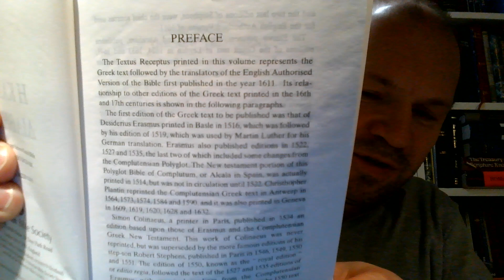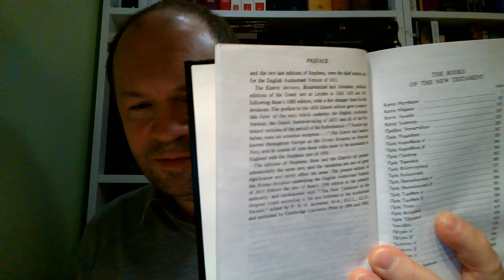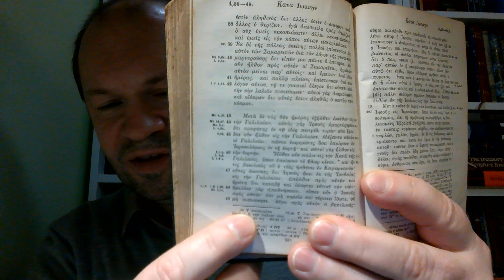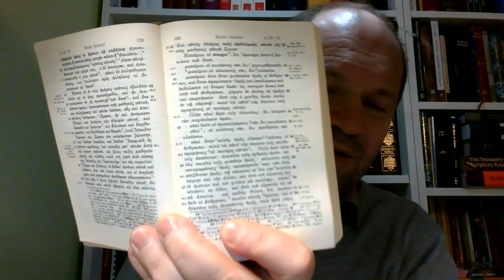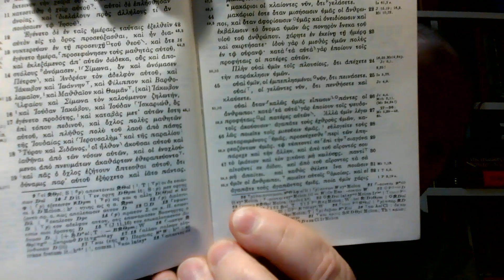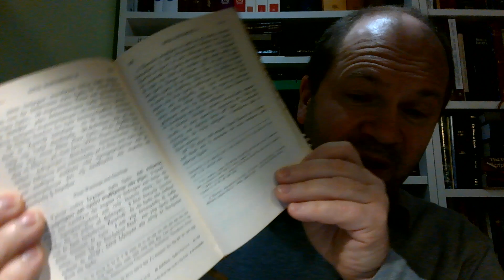TR a NA zielone niwy